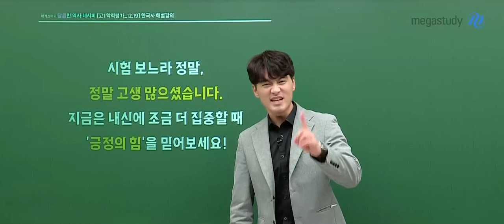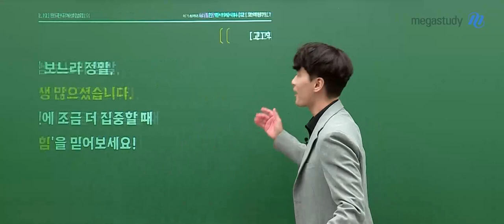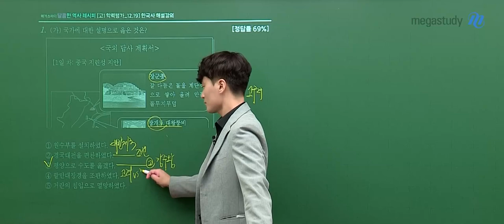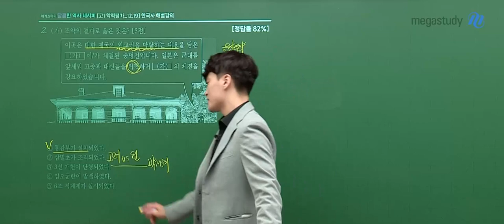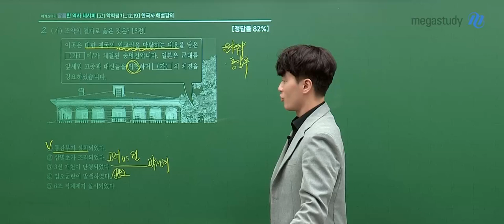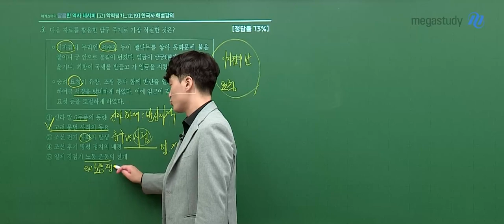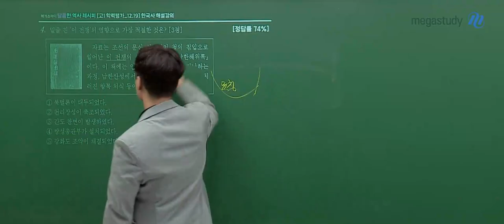[메가스터디] 한국사 김종웅쌤 - 2023년 고1 11월 학평 한국사 해설강의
한국사 김종웅 선생님의 2023년 고1 11월 학평 한국사 해설강의 영상입니다.